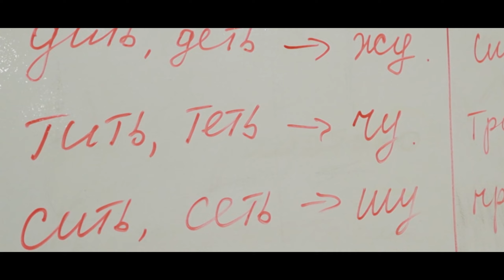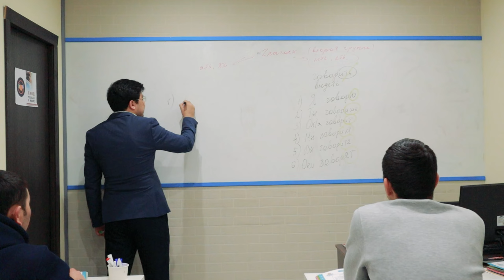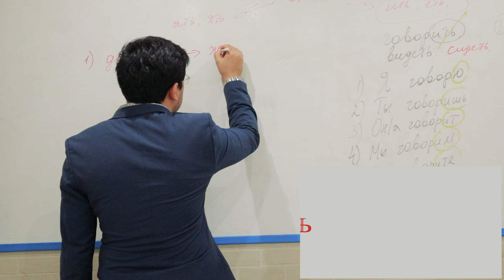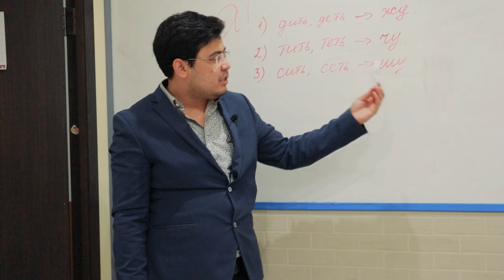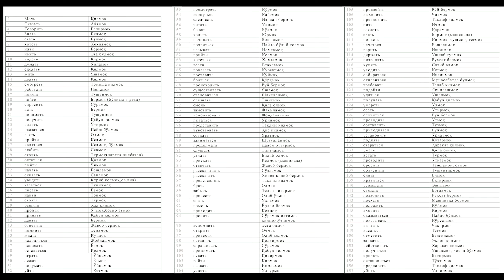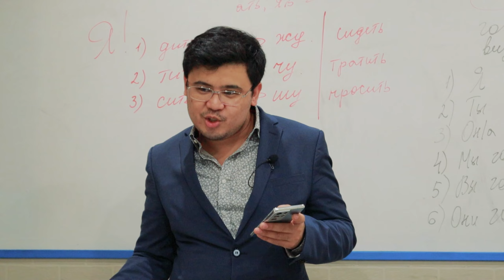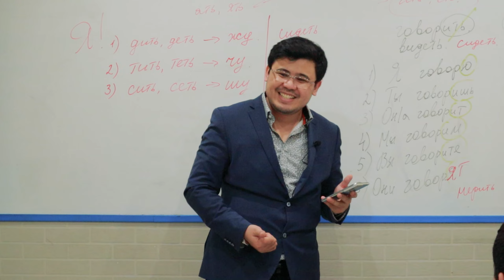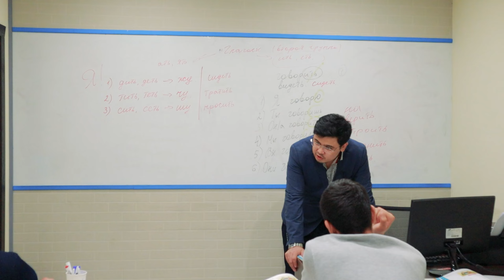Shoxrux Bashirov darslaridan lavhalar (2-dars)